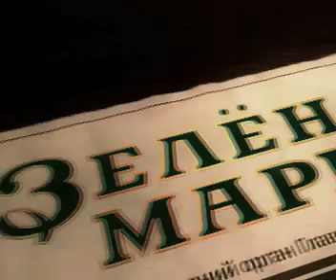TOP GEAR 5